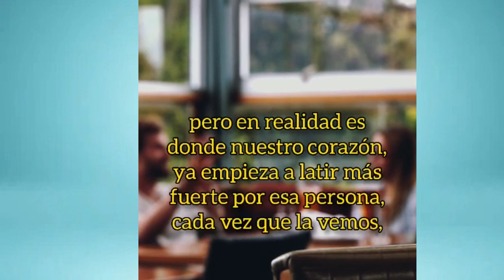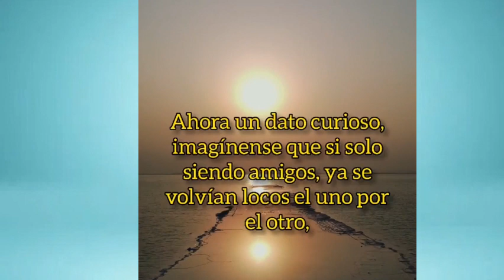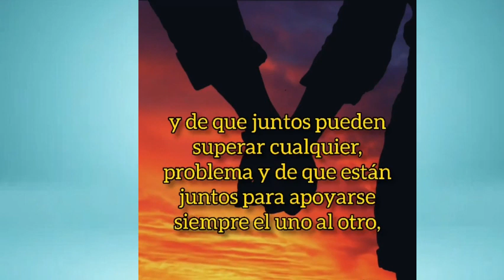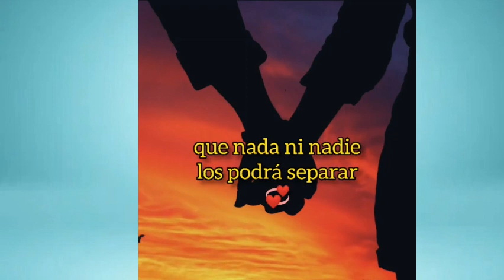El amor tiene 5 etapas, pero la mayoría se queda en la tercera